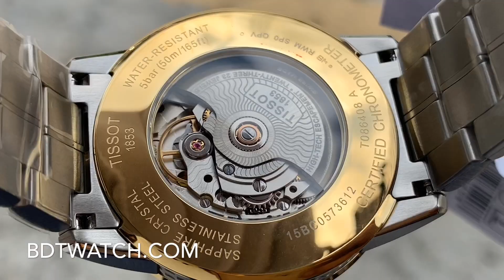ĐỒNG HỒ TISSOT LUXURY AUTOMATIC T086.408.22.036.00 (T0864082203600)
Đồng hồ Tissot T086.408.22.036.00 thực sự đặc biệt khi sở hữu đầy đủ tinh túy của bộ sưu tập Tissot Luxury Powermatic 80 COSC thuộc dòng T-Clasiic. Sản phẩm thuộc bộ sưu tập này sở hữu bộ máy Powermatic đầy mạnh mẽ với mức dự trữ năng lượng lên đến 80h – duy nhất trên thế giới. Cùng với đó Tissot Luxury Powermatic 80 COSC còn sở hữu chứng nhận chất lượng của COSC . Những đồng hồ có chứng nhận này là sự đảm bảo cho độ chính xác, khả năng hiển thị và chất lượng số 1 thế giới.

T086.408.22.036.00 sở hữu vẻ lịch lãm mang nét cổ điển, truyền thống giao hòa với sự hiện đại tinh tế tạo nên chiếc đồng hồ đặc biệt, đúc kết tinh hoa của thế giới. Sản phẩm trên tay chính là một món tài sản vô cùng quý giá tôn nên nét sang trọng, đẳng cấp của người dùng. Cùng với đó, bộ máy mạnh mẽ, ấn tượng của Tissot chắc chắn sẽ khiến bạn hài lòng.

Xuất xứ: Đồng Hồ Thụy Sỹ
Thương hiệu: Đồng hồ Tissot
Mã sản phẩm: T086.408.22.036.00 (T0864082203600)
Loại máy: Cơ (Automatic)
Chất liệu kính: Sapphire
Chất liệu dây: Dây kim loại
Kích thước: 41 mm
Độ dày: 9.75 mm
Chống nước: 50 m

BDT WATCH cam kết : bán đồng hồ chính hãng Thụy Sỹ, Nhật Bản.
Địa chỉ : 116 Đồng Nai, P15, Q10, TPHCM